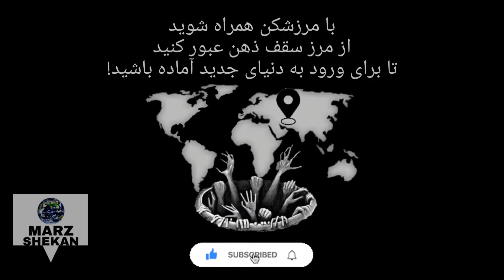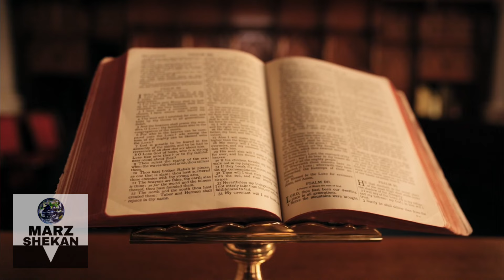زمین خانه‌ی انسان‌ها نیست! خود انسان‌ها فرازمینی ها هستیم!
لطفاً برای حمایت از ما ویدئو ها را با دوستان خود به اشتراک بگذارید.

سوالاتی که جوابش در این ویدئو هست :

زمین خونه ما نیست؟
آیا ما فرازمینی هستیم؟
بهشت آدم و حوا کجاست؟
فرازمینی ها چه شکلی هستند؟
چرا ما فرازمینی ها رو نمیبینیم؟
تمدن های باستان تکنولوژی داشتند؟
چرا ما نمیتونیم از زمین خارج بشیم؟
چرا آدم و حوا از بهشت اخراج شدند؟
فرازمینی ها تو کدوم سیاره زندگی میکنند؟